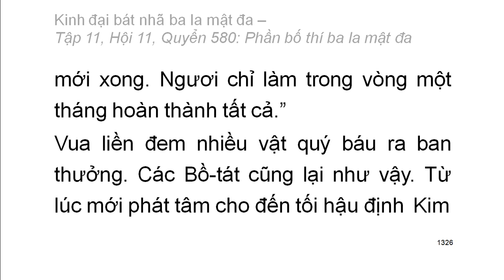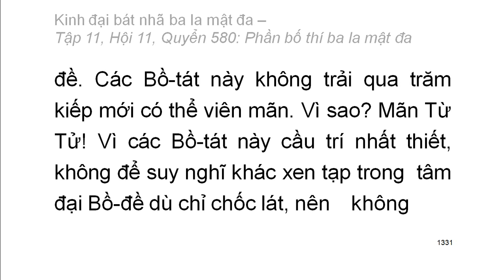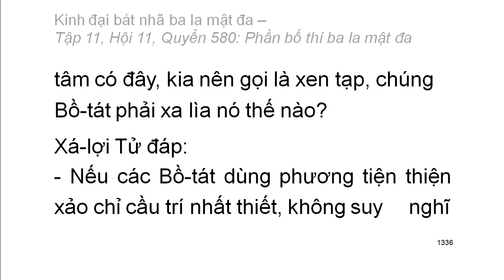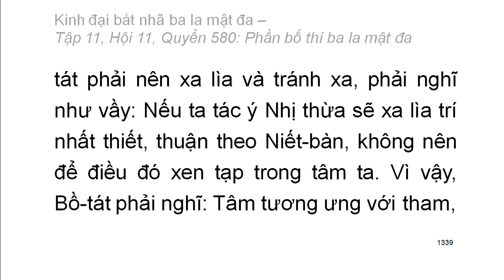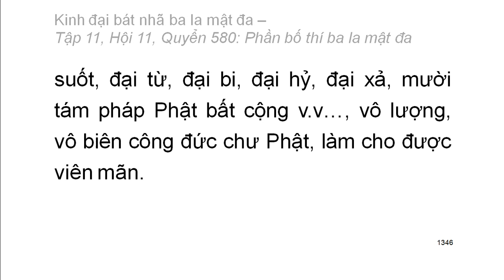Quyển .../600: Kinh đại bát nhã ba la mật đa (tiếp)